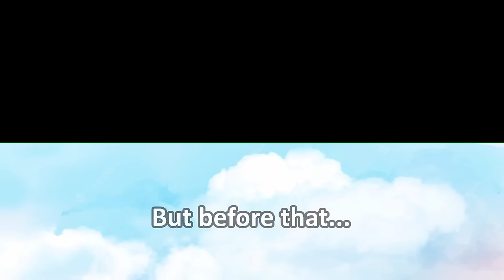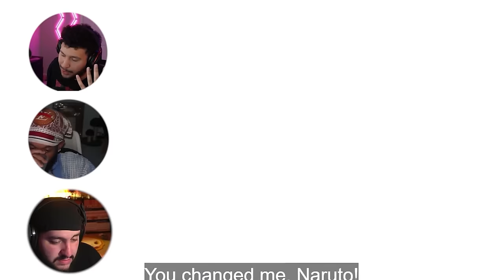So we turned NARUTO into a DRINKING GAME (ft Tony Statovci and Demetrius Harmon)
📲 Install Raid for Free Mobile and PC and get a special starter pack with an Epic champion Drake 🔥 Take part in the Halloween event and get your gift

Shoutout to @tonystatovci and @DemetriusHarmon

Edited by  @SyCaustik